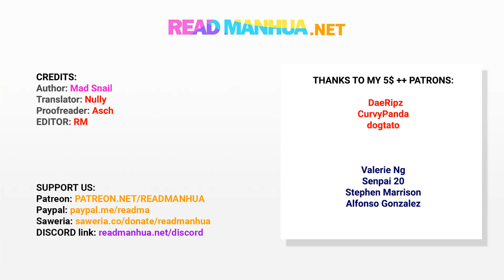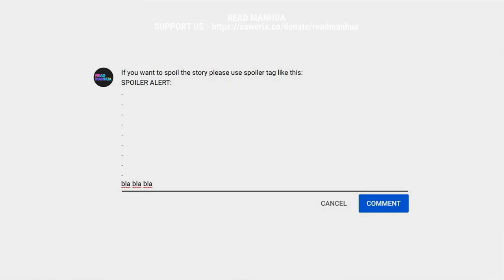TODG 434 - Making a Deal - part 1